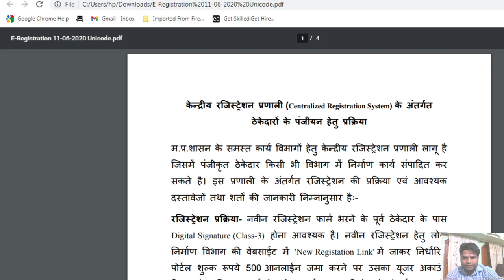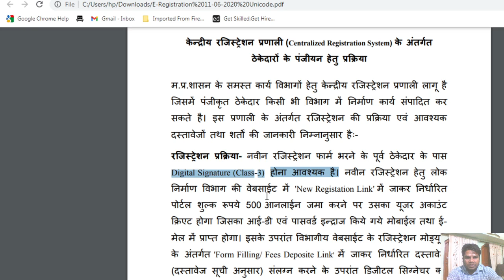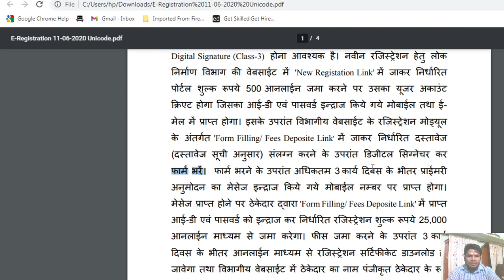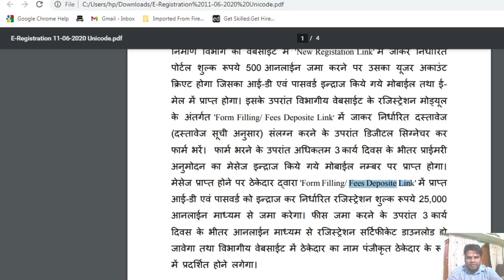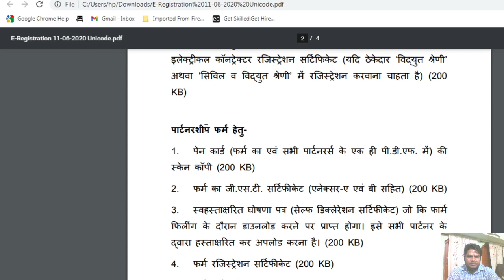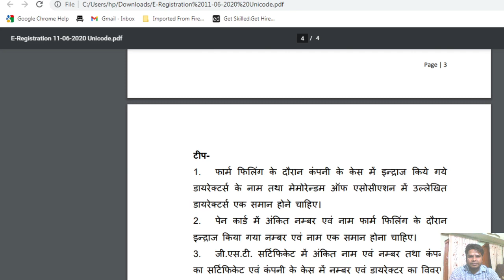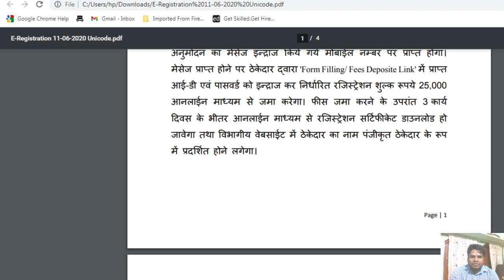PWD Contractor registration ,कांट्रेक्टर लाइसेंस,कांट्रेक्टर रजिस्ट्रेशन,पीडब्ल्यूडी रजिस्ट्रेशन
pwd registration process से जुड़ी खोज
PWD Registration

MP PWD Registration

MP PWD Contractor Registration list

UP PWD Contractor registration online

कांट्रेक्टर लाइसेंस रजिस्ट्रेशन

M.P. Online civil Contractor Registration

मप कांट्रेक्टर रजिस्ट्रेशन